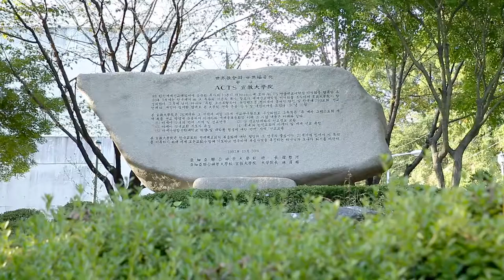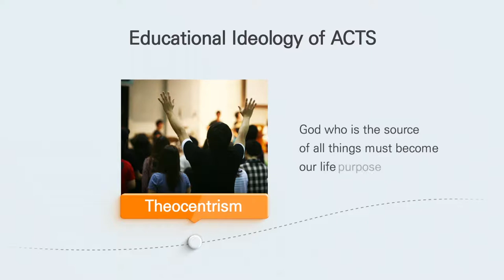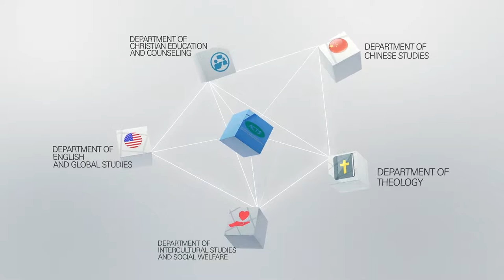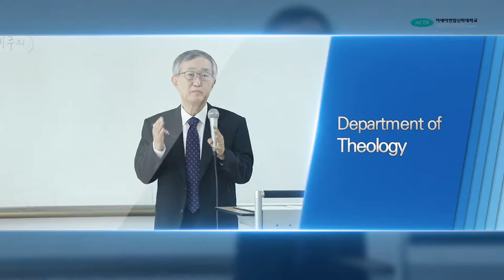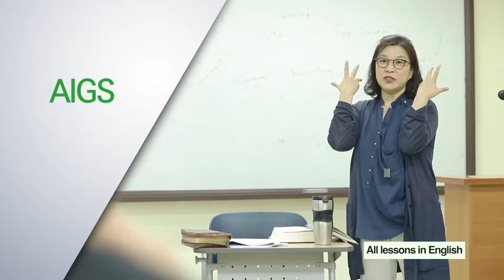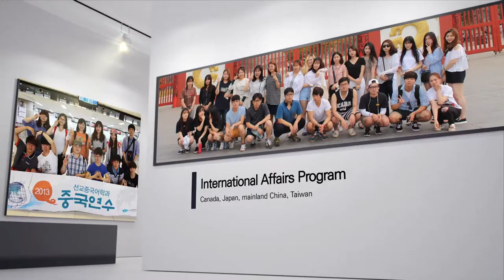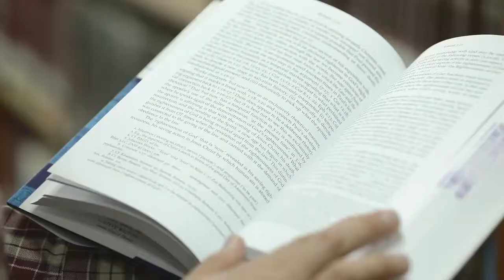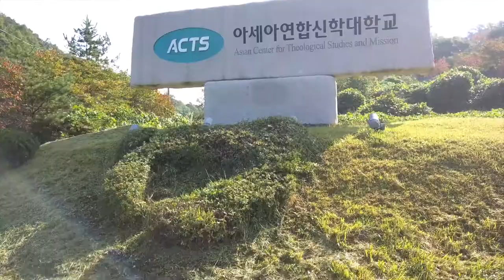Welcome to Asia United Theological University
Asia United Theological University
Asian Center for Theological Studies and Mission(ACTS)

ACTS Promotional Video